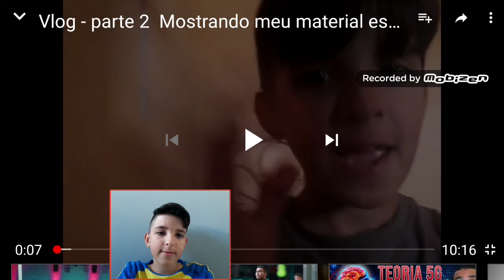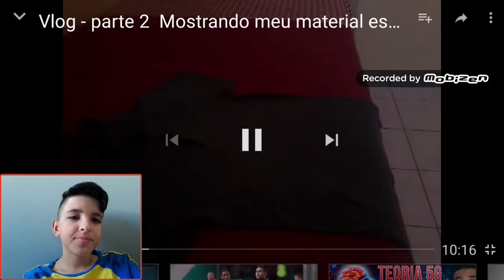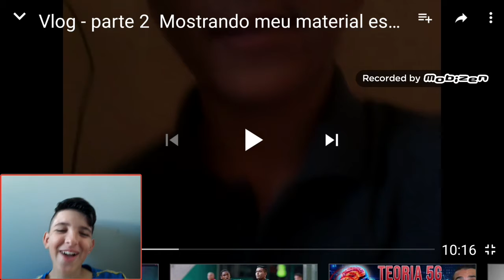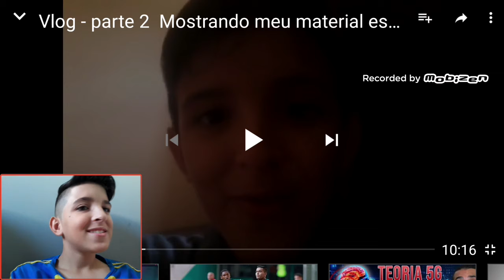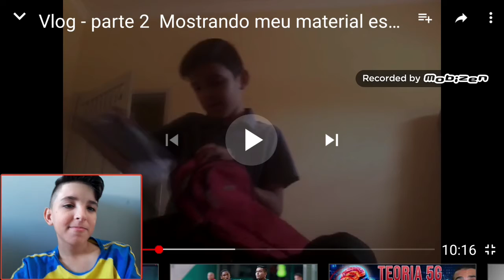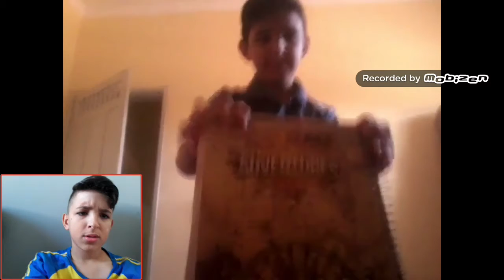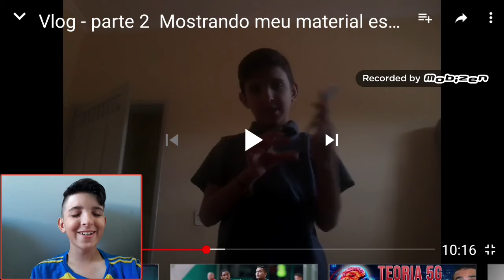REAGINDO A VIDEOS ANTIGOS | Tor Soares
HOJE REAGI A VIDEOS ANTIGOS, E EU MORRI DE RIR!!

Tchauuu Beijuuuus